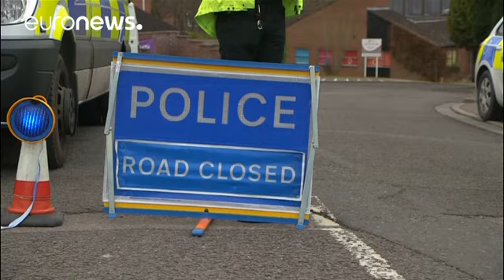كشف تفاصيل جديدة بشأن تسميم الجاسوس الروسي ببريطانيا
قال دين هايدون، قائد قيادة مكافحة الإرهاب بشرطة العاصمة البريطانية لندن:"نعتقد في هذه المرحلة من تحقيقنا أن سكريبال وابنته تعرضا لغاز الأعصاب للمرة الأولى عند باب منزلهما... وبالتالي نركز جل جهودنا على هذا المبنى ومحيطه".…